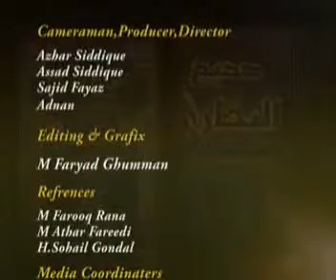Dora Sahih Muslim wa Bukhari 2008 19 of 2